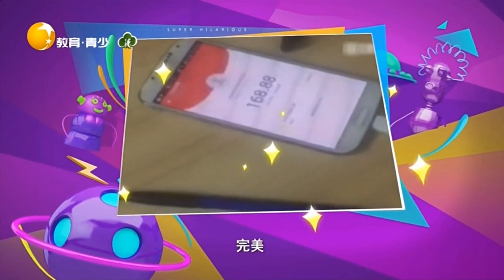萌萌小海象随着节奏欢快热舞，网络奇葩用锤子抢红包丨非常幽默